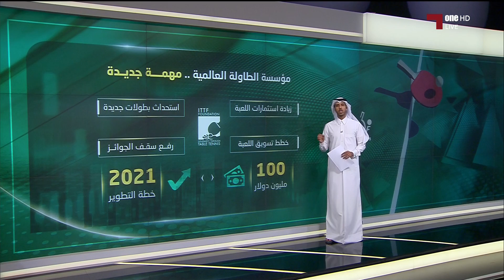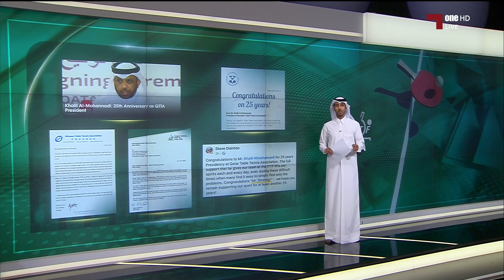لقاء خليل المهندي في قناة الكأس نشرة الاخبار بمناسبة اليوبيل الفضي لرئاسة الاتحاد القطري